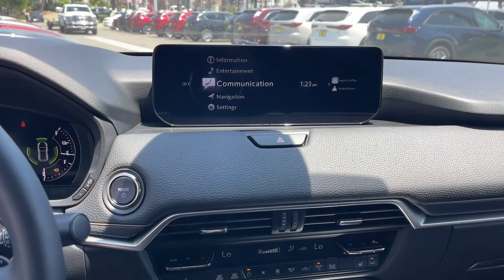2024 Mazda CX-90_PHEV Riverside, Temecula, Loma Linda, Orange County, Corona, CA M6439T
Machine Gray Metallic New 2024 Mazda CX-90_PHEV Premium available in Corona, California at Cardinal Way Mazda Corona. Servicing the Riverside, Temecula, Loma Linda, Orange County, CA area.

Want us to come to you? No problem! In case we missed a picture or a detail you would like to see of this 2024 Mazda CX-90 PHEV we are happy to send you A PERSONAL VIDEO walking around the vehicle focusing on the closest details that are important to you. We can send it directly to you via text or email. We look forward to hearing from you!brbrMachine Gray Metallic 2024 Mazda CX-90 PHEV Premium AWD 8-Speed Automatic 2.5L I4 DOHC 16V LEV3-SULEV30brbrbrWe develop outstanding relationships where everybody wins! New & Pre-Owned Certified Mazda cars in Corona Yorba Linda Riverside Irvine Eastvale Norco Ontario Puente Hills. Price does not include dealer installed options warranties $85 doc fee or registration Dealer Installed Options: Lojack with 5 years of service Nitro Tire Fill with 3 year tire hazard warranty Door Edge Guards and Handle Cavity Inserts.